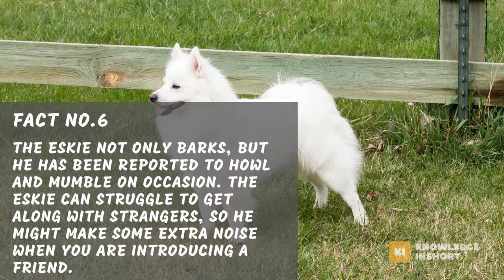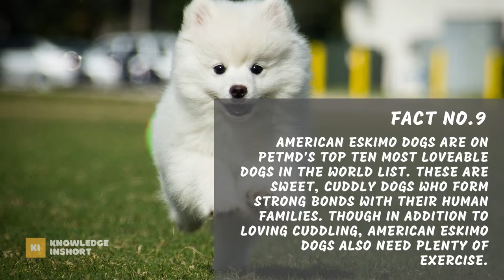10 Amazing American Eskimo Dog facts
Did you know that the American Eskimo Dog is a breed of dog that was originally bred for working as a sled dog? Eskies are classified as toy dogs, and they are the national dog of Germany.